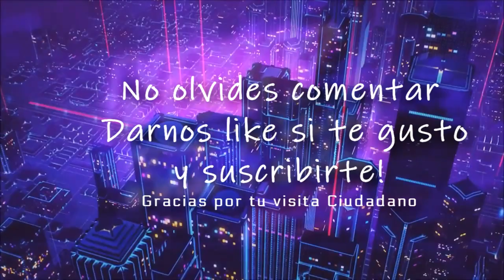Star Citizen Survival, Refueling y mas! en español